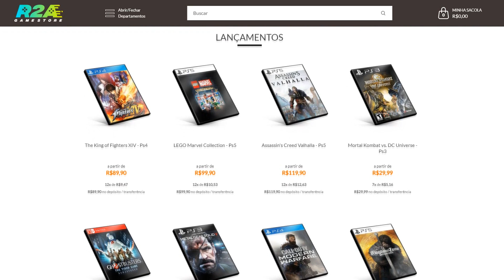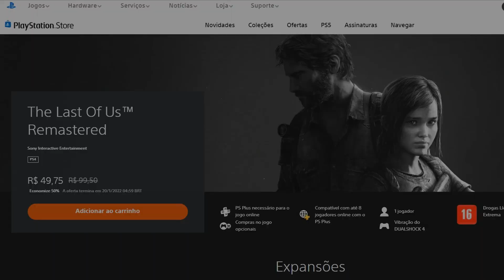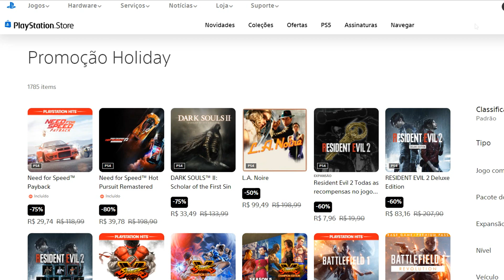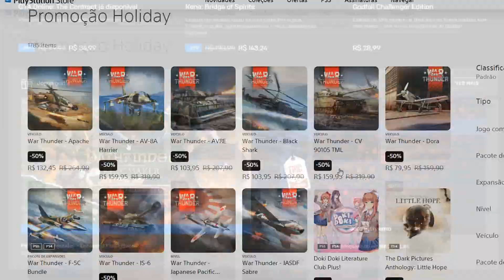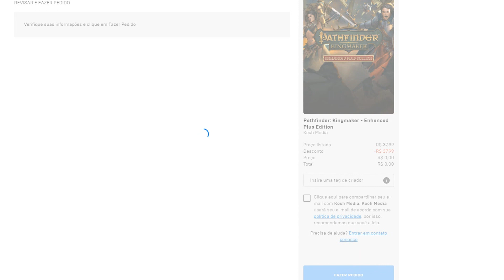PRESENTES DA SONY PARA USUÁRIOS DO PS4! E PROMOÇÃO ATÉ 50 REAIS!